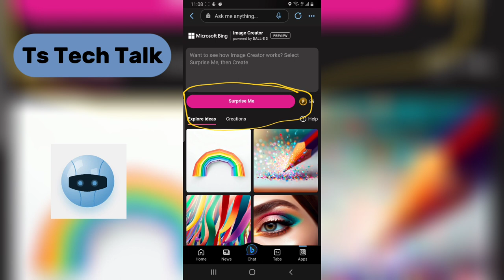How To Generate An Image from Suggested Promte in Bing AI Mobile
I will show you How To Generate An Image from Suggested Promte in Bing AI Mobile, The Bing Ai has an option on the explore area where it give an option to use the surprise me option that then generates a prompt and creates the image based on that prompt.